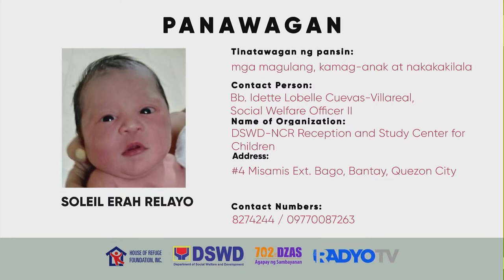FAMILY MATTERS | MAY 17, 2022